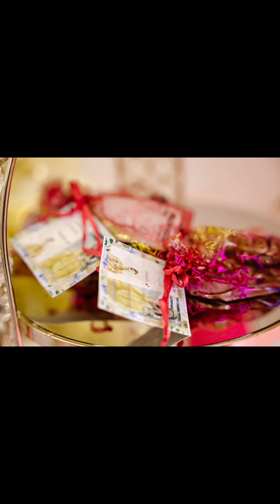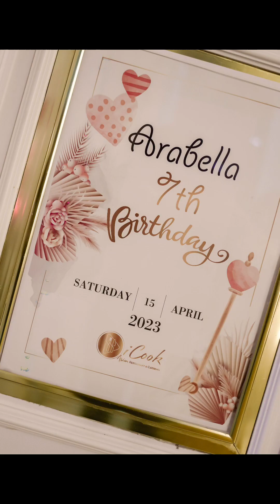ARABELLA 7th BIRTHDAY PARTY picture, part 1